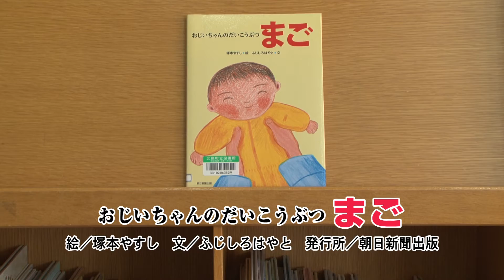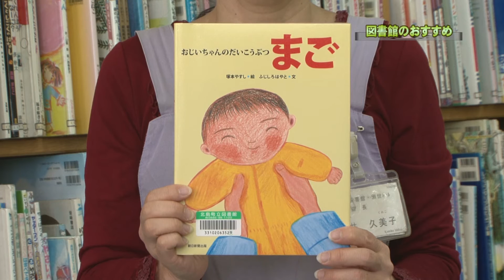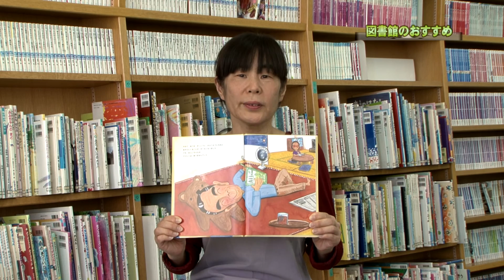おじいちゃんと孫の絵本紹介／『おじいちゃんのだいこうぶつ まご』（朝日新聞出版）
おじいさんは、孫のことをどう思っているのか？ おばあさんに比べて、少し不器用でも、おじいさんが孫を愛おしく思う気持ちは、誰にも負けないぐらい広く深い。おじいさんの思い、そして子ども、孫へと引き継がれていく命の営みに感動する一冊。孫へのプレゼントにも最適です。